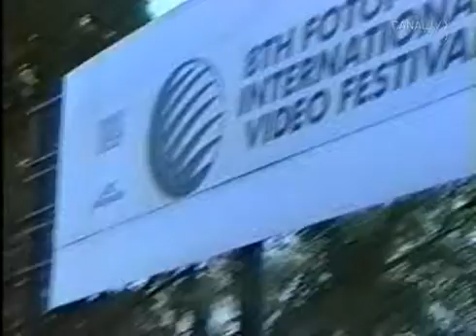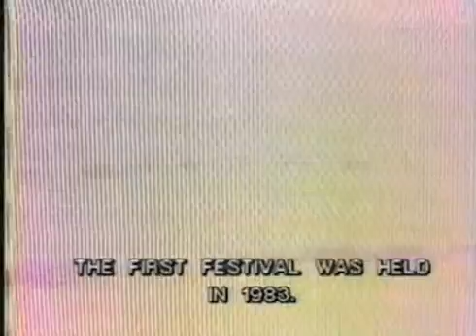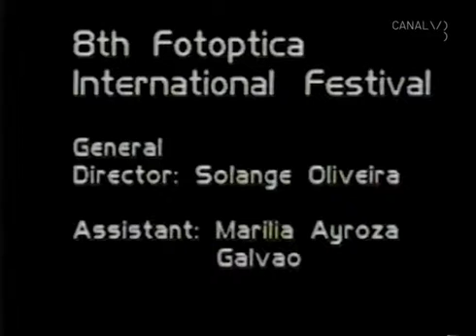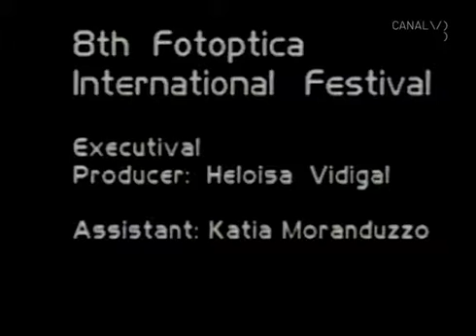8º VB_1990 | Making of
Making of do Festival | novembro de 1990

A 8ª edição do Festival Videobrasil foi marcada pela consolidação do vídeo no país, por meio das conquistas da produção independente e do estreito diálogo com a televisão. Aqui, Fernando Barbosa Lima comenta o período inicial, reforçando a importância da produção independente e o papel da Embratel para a TV brasileira. Por outro lado, uma vez firmado um campo para a produção videográfica, o Festival passa a fomentar o diálogo entre o Sul e Norte, abrindo-se a sua internacionalização. Solange Farkas, organizadora do Festival, comenta a nova fase do Videobrasil ao lado de artistas, produtores e curadores, entre eles Arlindo Machado, Carlos Trilnik, Jean-Marie Duhard, Ana de Skalon, Augusto Gangorra, Pierre Bongiovanni, Tom Van Vliet. Por fim, o Making of dá uma visão geral sobre a participação dos convidados internacionais na programação da 8ª edição, presentes em mostras, videoinstalações, workshops e palestras.

Direção Roberto Berliner; Produção Isabel Amado

*-- Eng*
Behind the Scenes features of the Festival | November 1990

The 8th edition of the Festival marked the consolidation of video in the Brazil through achievements in independent production and a close dialogue with television. Here, Fernando Barbosa Lima comments on the early days, highlighting the importance of independent production and the role of Embratel in Brazilian TV. Once a field had been established for video production in Brazil, the Festival began to foster North-South dialogue by going international. Solange Farkas, the Festival’s organizer, comments on the new phase of Videobrasil alongside artists, producers and curators, including Arlindo Machado, Carlos Trilnik, Jean-Marie Duhard, Ana de Skalon, Augusto Gangorra, Pierre Bongiovanni, Tom Van Vliet. Finally, the Behind the Scenes features provide an overview of the participation of international guests with shows, video installations, workshops and lectures during the 8th edition.

Directed by Roberto Berliner; Produced by Isabel Amado